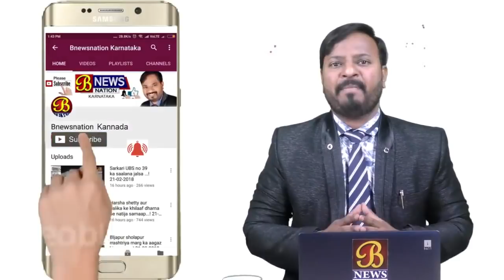ವಕೀಲರ ಹತ್ಯ ಖಂಡಿಸಿ ಪ್ರತಿಭಟನೆ.........! 02-11-2018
ವಿಜಯಪುರದಲ್ಲಿ ನಡೆದ ವಕೀಲರ ಹತ್ಯೆಯನ್ನ ಖಂಡಿಸಿ ಗಡಿಜಿಲ್ಲೆ ಚಾಮರಾಜನಗರದಲ್ಲಿ ಜಿಲ್ಲಾ ವಕೀಲರ ಸಂಘದ ವತಿಯಿಂದ ಪ್ರತಿಭಟನೆ ನಡೆಸಿದರು. ಸಿಂದಗಿ ತಾಲೂಕಿನ ಬಳಗಾನೂರು ಗ್ರಾಮದ 37 ವರ್ಷದ ದತ್ತಾತ್ರೆಯ ಲಕ್ಷ್ಮಣ ಬಂಡಿವಡ್ಡರ ಎಂಬ ವಕೀಲನನ್ನ ಹತ್ಯೆಮಾಡಲಾಗಿದೆ. ಜಮೀನಿನ ವ್ಯಾಜ್ಯವನ್ನ ವಾದಿಸಬಾರದೆಂದು ವಕೀಲರಿಗೆ ಪೀಡಿಸುತ್ತಿದ್ದು, ಆದರೆ ಇದಕ್ಕೆ ವಕೀಲ ಒಪ್ಪದ ಕಾರಣ ಅವರ ಮೇಲೆ ಹಲ್ಲೆ ಮಾಡಿ ಕೊಲೆಮಾಡಲಾಗಿದೆ. ರಾಜ್ಯದಲ್ಲಿ ವಕೀಲರ ಮೇಲೆ ಇಂತಹ ಹತ್ಯೆ ಪ್ರಕರಣಗಳು ಸಾಕಷ್ಟು ಬಾರಿ ನಡೆದಿದೆ, ನಡೆಯುತ್ತಲೇ ಇದೆ. ಇದಕ್ಕೆ ನ್ಯಾಯ ಕೊಡಿಸುವ ನಿಟ್ಟಿನಲ್ಲಿ ಕಾರ್ಯನಿರ್ವಹಿಸುತ್ತಿರುವ ವಕೀಲರಿಗೆ ಭದ್ರತೆಯ ಕೊರತೆ ಸಾಕಷ್ಟು ಕಾಡುತ್ತಿದ್ದು ಅನ್ಯಾಯವಾಗುತ್ತಿದೆ. ಸಾರ್ವಜನಿಕರಿಗೆ ನ್ಯಾಯ ದೊರಕಿಸುವ ವಕೀಲರ ಮೇಲೆ ಇಂತಹ ಹಲ್ಲೆ ನಡೆಸಿ ಕೊಲೆ ಮಾಡುವವರಗೆ ಕಠಿಣ ಶಿಕ್ಷೆ ವಿಧಿಸಬೇಕೆಂದು ಆಗ್ರಹಿಸುತ್ತಾ ಪ್ರತಿಭಟನೆ ನಡೆಸಿದರು.